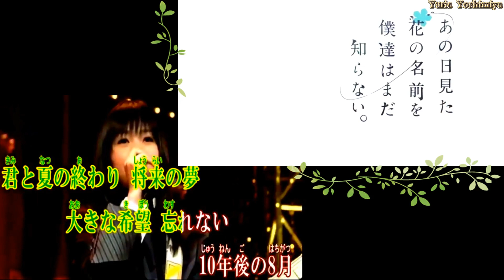★secret base～君がくれたもの～【アニメ映像】ZONE ★カラオケ 歌詞 Cover(by yuria)🌻🍁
★Full【あの日見た花の名前を僕達はまだ知らない】【アニソン】ZONEさんの  secret base ～君がくれたもの～ を歌ってみました。(´▽｀*)♬   I tried to sing ～secret base~ Kimi ga kuretamono～（secret base ~ What you gave me）of ZONE's.
★MRO 7447 様より 動画を お借りさせて頂きました。m(_ _)m